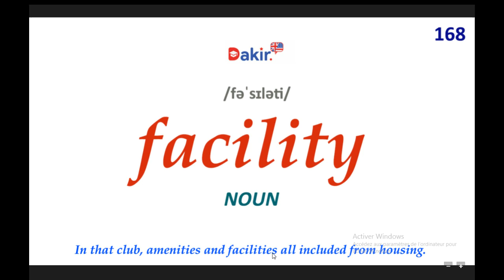Essential Vocabulary- facility -168 اهم المصطلحات اللغة الانكلبزية -المصطلح رقم